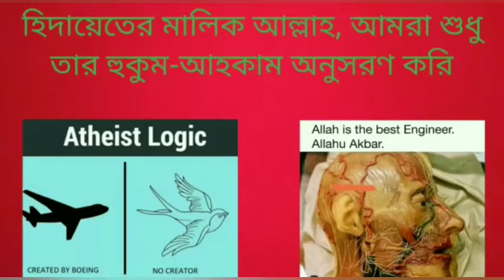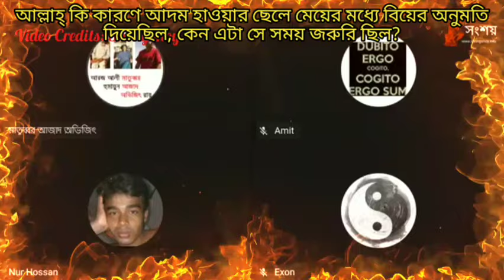আল্লাহ্ কি কারণে আদম হওয়ার ছেলে মেয়েদের মধ্যে বিয়ের অনুমতি দিয়েছিল, কেন এটা সে সময় জরুরি ছিল?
Why did Allah allow marriage between the sons and daughters of Hazrat Adam & Hazrat Hawwa (Adam and Eve), why was it necessary at that time?